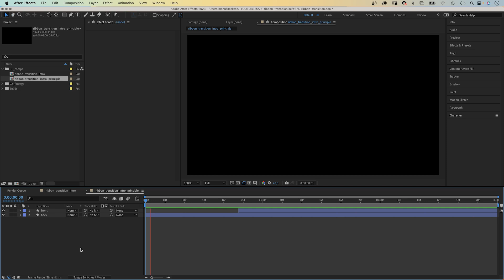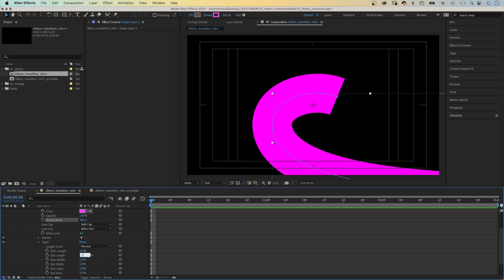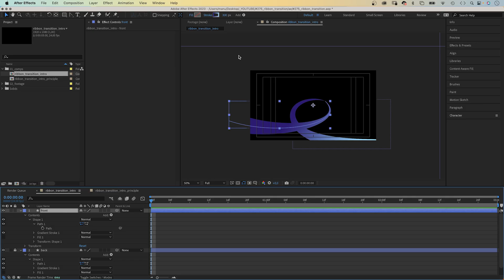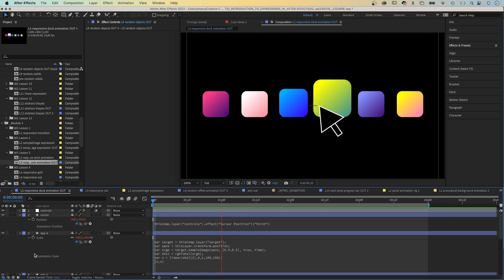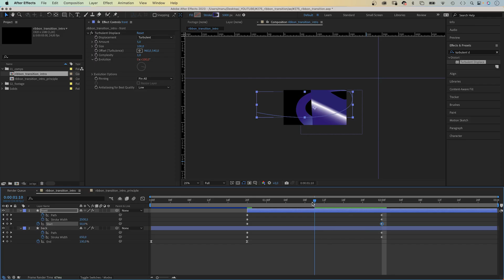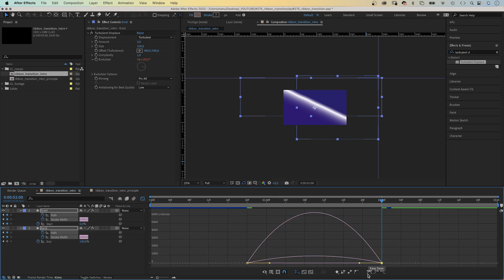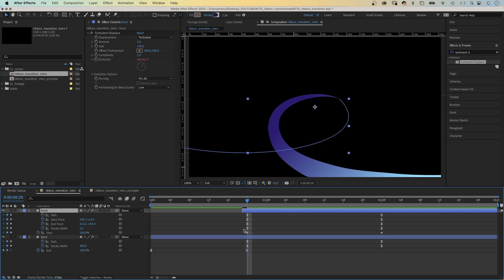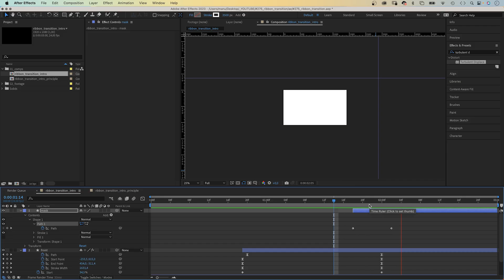Unique Ribbon Transition in After Effects | Tutorial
► Learn how to animate with expressions in After Effects!

In this After Effects tutorial, I'll show you how to create a faux-3D ribbon transition.

Content:
0:00 Intro
0:14 Creating the shape of the ribbon
3:04 Distorting the shape
3:46 Animating with expressions in After Effects
4:18 Animating the ribbon
8:38 Revealing footage with a mask
10:22 Outro